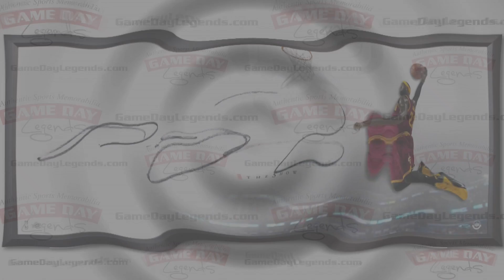Lebron James, Authentic Sports Memorabilia from Game Day Legends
Founder of Game Day Legends Sports Memorabilia, Erich Ekstedt, talks about Lebron James Autographed Collectibles. Game Day Legends is
The Home of Authentic Sports Memorabilia and Sports Collectibles including Football Memorabilia, Basketball Memorabilia, Golf Memorabilia, Soccer Memorabilia, Baseball Memorabilia including  Autographed Sports Memorabilia. Pro Sports Memorabilia including a large selection of Michael Jordan Autographed Sports Memorabilia, and signed Memorabilia from Lebron James, Kobe Bryant, Tiger Woods, Rory Mcilroy, Peyton Manning, Wayne Gretzky and many others.